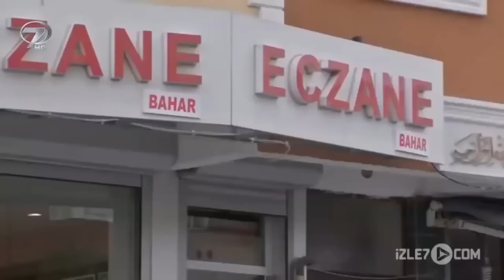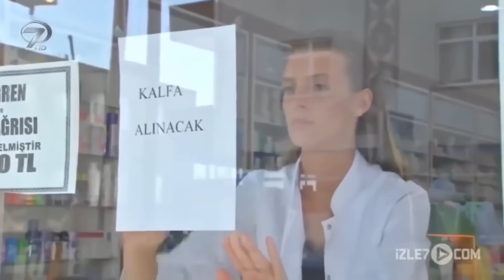Masum Kadına Çirkince İftira Attı Sonradan Pişman Oldu | İman Edenler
Masum Kadına Çirkince İftira Attı Sonradan Pişman Oldu "Masum"